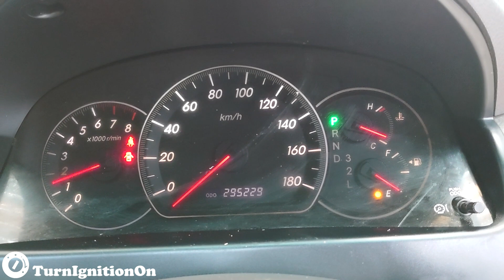2004 Toyota Alphard 3.0G 1MZ-FE - Engine Sound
Engine - 3.0 L 1MZ-FE V6 N/A